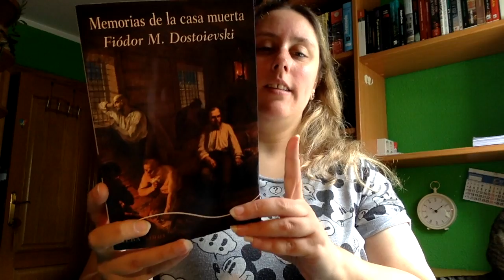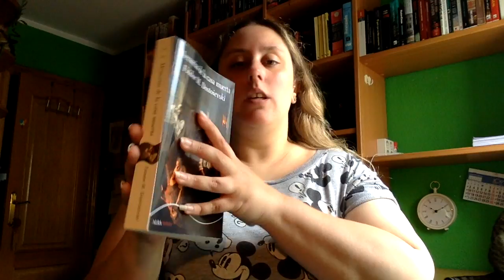Review Memorias de la casa muerta de Fiodor Dostoievski